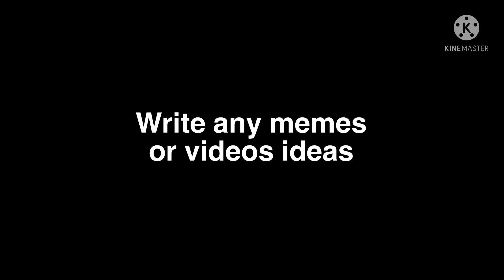Im running out of ideas so pls give me ideas in the comments!!